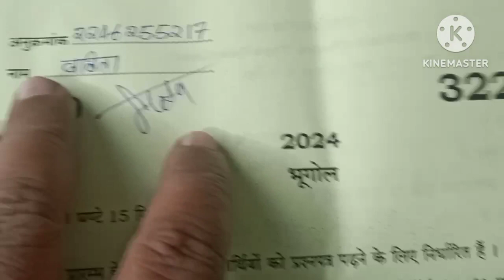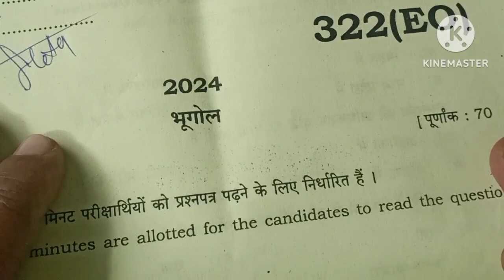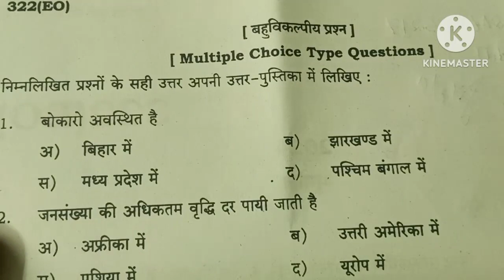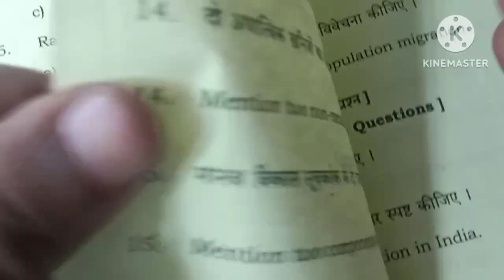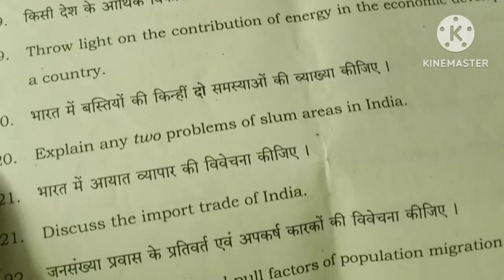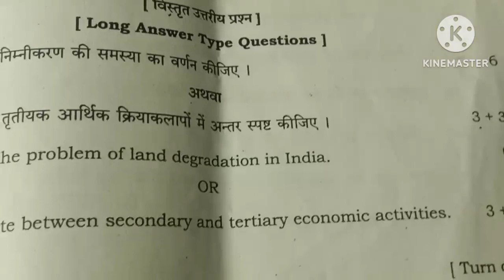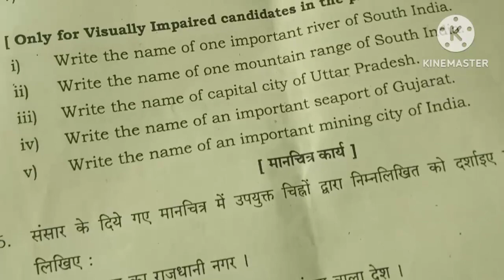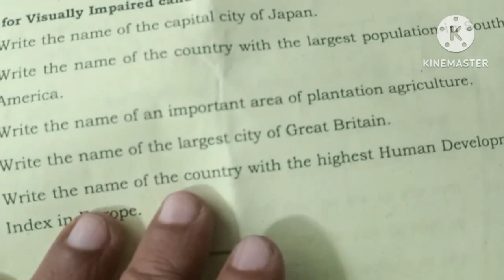UP board class 12 geography varshik Pariksha 2024 sampurn HAL